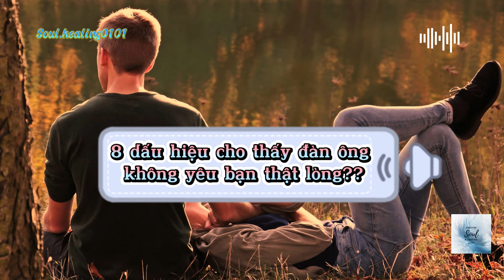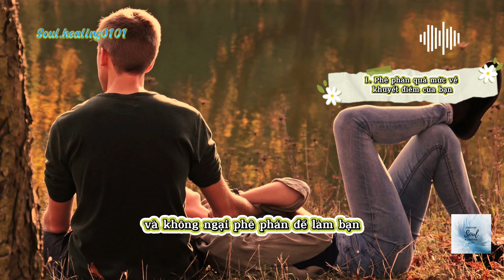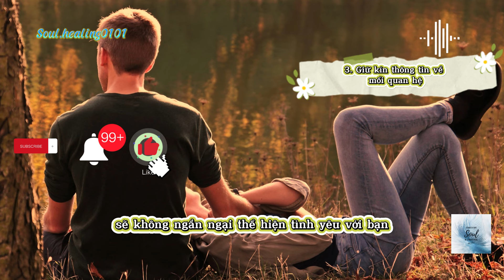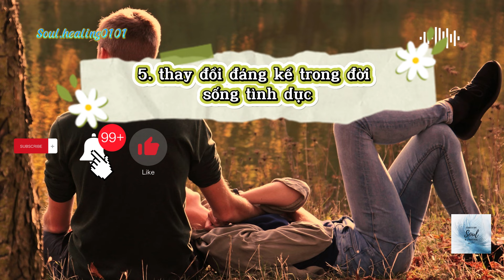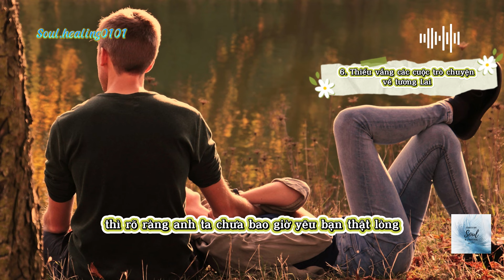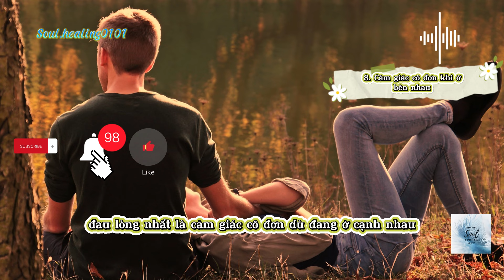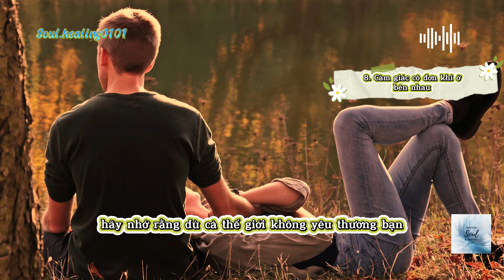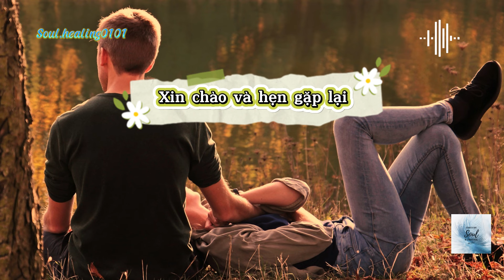8 dấu hiệu đàn ông không yêu bạn thật lòng?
Bạn có thể ủng hộ kênh 1 ly cafe ở đây nhé:
* Ngân hàng VIB
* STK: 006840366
8 dấu hiệu cho thấy đàn ông không yêu bạn thật lòng?

Ai sống trên đời, dù còn thời gian hẹn hò hay đã kết hôn, cũng mong cầu mình gặp được người thực sự yêu thương mình. Nhưng có những cuộc tình, khi đã đi đến giai đoạn kết hôn rồi, nhưng chúng ta vẫn cảm thấy đối phương không thật sự yêu thương, thậm chí còn khiến ta tổn thương.
 Dưới đây là 8 dấu hiệu rõ ràng cho thấy đối phương không yêu bạn thật lòng. Hi vọng sẽ giúp bạn có thêm góc nhìn mới trong đời sống tình cảm của bạn.

Mọi bản quyền thuộc về kênh Soul Healing, vui lòng không reup.
Cảm ơn bạn đã xem video này và chúc bạn luôn an yên và hạnh phúc.